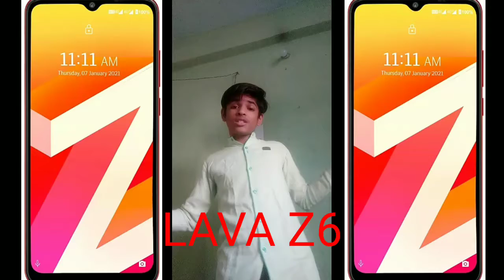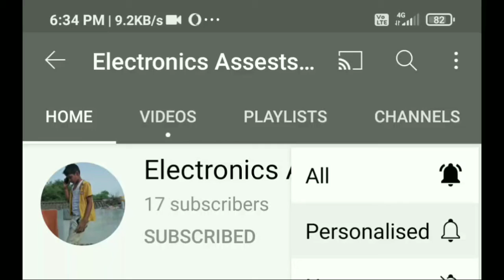Lava Z6 an Indian smartphone with good features of:6GB, 64GB, 6.517(INCH),13MP+5MP+2MP,16MP, 5000mAH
namaste dosto, aapko is mobile me 6 Gb ka Ram aur 64 Gb ka Storage mil jata hai aur aapko yah mobile aapko 16.55cm ka screen deti hai aur iski Camera facility bhi bahut achhi hai jo ki aapko 13 MP+5 MP+2MP aur aapko iska front Camera 16 MP ka mil jaata hai jo ki aapko ek achhi camera facility deti hai, aapko isme 5000mAH ki battery mil jaati jo ki aapki work ko continue karne me madad karti hai, aur aapko iska processor Media Tek Helio G35 processor mil jaata hai uske saath aapko isme Android 10 ka version bhi dekhne ko mil jaata hai, aur aapko itna kuchh sirf aur sirf Rs-10,299 me  mil jaata hai

dhanyavaad is vedio ko dekhne ke liye agar aapko yr vedio pasand aaye toh like kare share kare aur hame comment karke bataiye ki aapko yeh vedio kitne pasand aayi